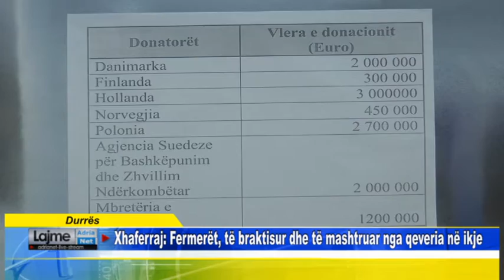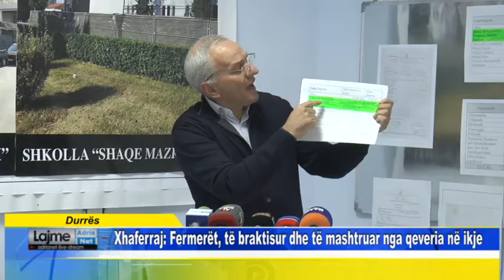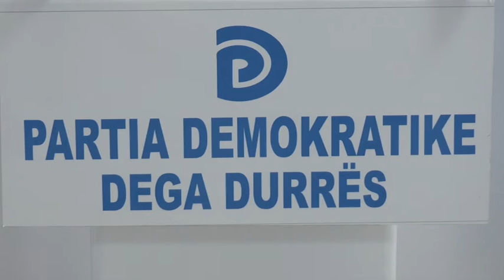Durrës Xhaferraj Fermerët, të braktisur dhe të mashtruar nga qeveria në ikje